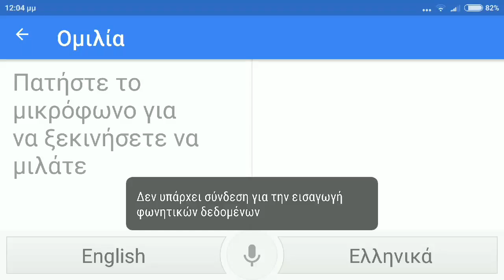Google translate επεισόδιο 3 Δεν υπάρχει σύνδεση